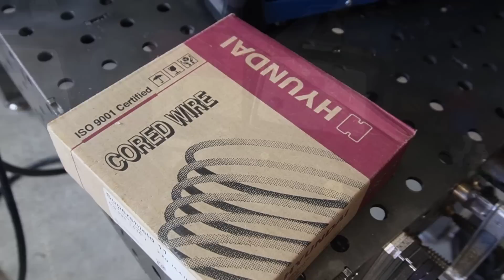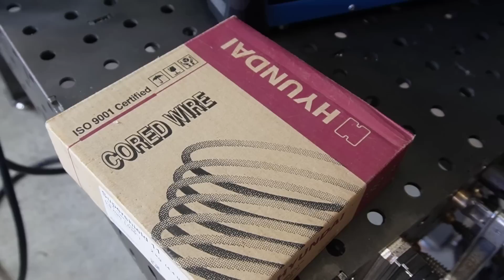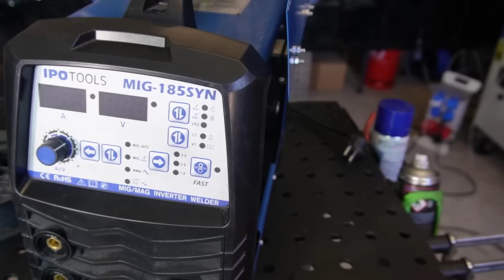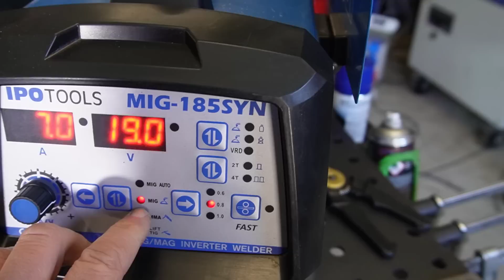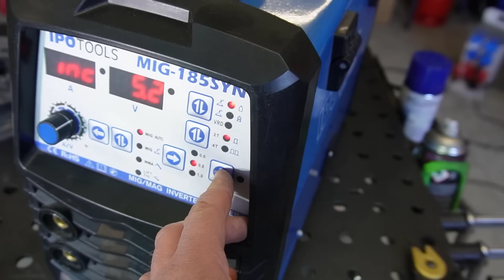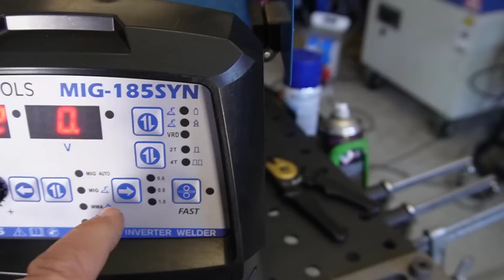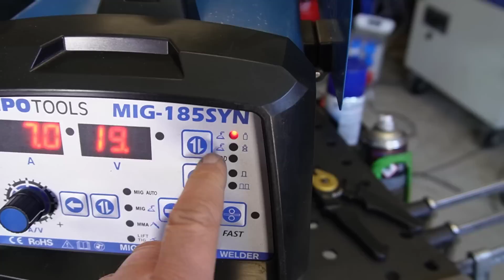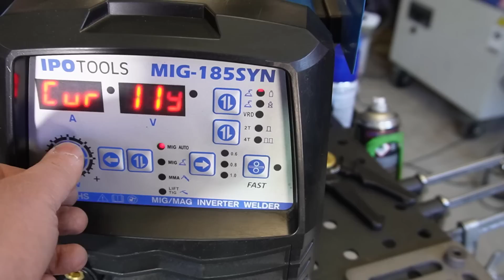Fülldrahtschweißen mit der Mig185/ MIG225 Ipotools Fülldraht Tutorial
Gute MAG Schweißgeräte schweißen heutzutage auch sehr gut ohne Schutzgas. Fülldrahtschweißen hat sich dabei extrem entwickelt.

Meine Videokurse zum Schweißen:
Hier lernst Du Schweißen!